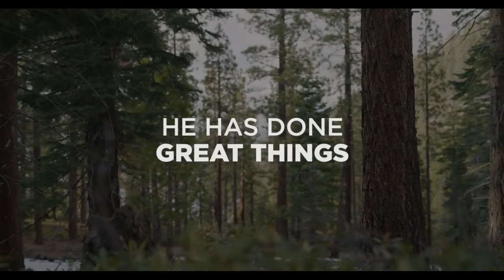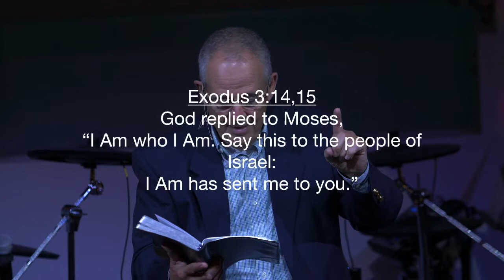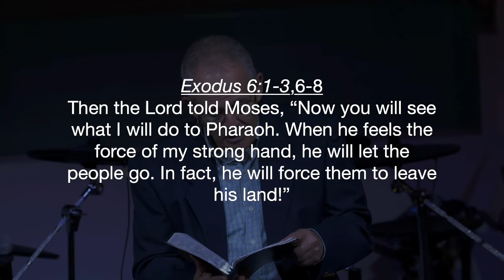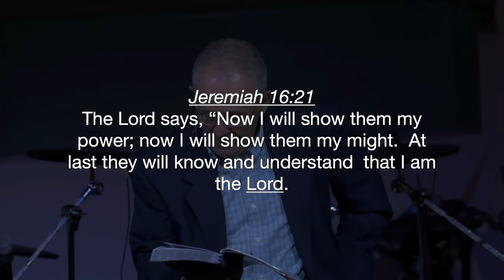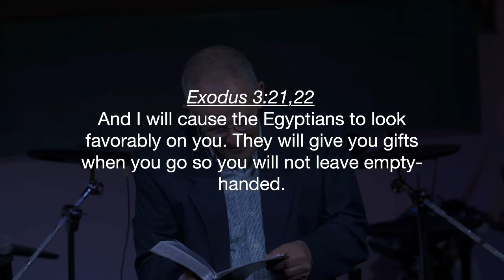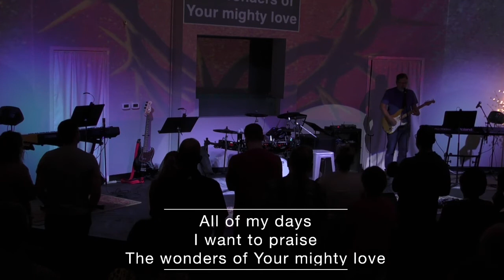FREE AT LAST: YOU CAN CALL ME "I AM"